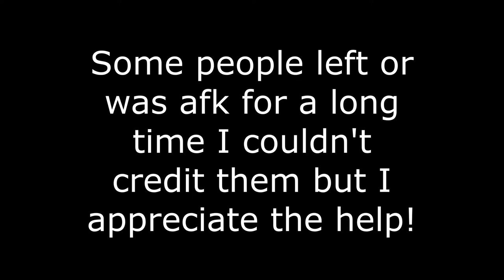Dandelion (- WoF music vid -)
Thanks to the peeps who helped me with this short music vid!

Song: Dandelion
Artist: Gabbie Hanna